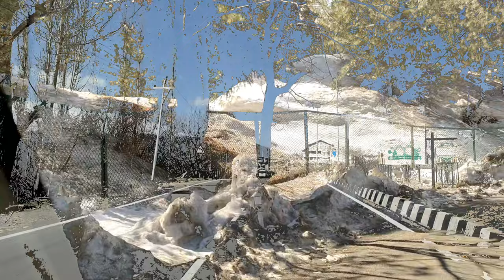Gulmarg..@Gondola Ride...Beauty of Kashmir..kashmir kashmirtrip March-2024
Gulmarg main entry point to Gondola entry point car fare- Rs. 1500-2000(optional)
1km distance- if u walk
5km distance- if u avail car

Guide charges in gondola- Rs.800-1000(optional)
Shoes, Jacket & Gloves on rent- Rs.300/head approx

You must burgain in all snow sports activities. There is no fixed rate.